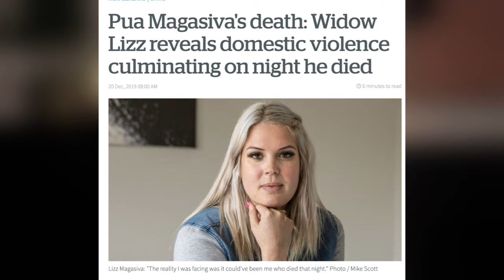Curse of the Power Rangers (Skyler Deleon, Ricardo Medina Jr., Pua Magasiva, Jason David Frank)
The Curse of the Power Rangers includes tragedy, conspiracy, murder, and a looming curse for those involved.The Curse of Power Rangers (Jason David Frank, Skyler Deleon, Ricardo Medina Jr., Pua Magasiva) | True Crime.

0:00 Power Rangers Dark History Intro
2:21 Thuy Trang / Yellow Ranger
2:29 Jason David Frank / Erik Frank / Green Ranger
2:40 Machigo Soga / Rita Repulsa
2:47 Robert Manahan / Zordon
2:57 Pua Magasiva / Red Wind Ranger
3:41 Ricardo Medina, Jr / Red Lion Ranger
5:27 Skyler Deleon
6:45 Murder of The Hawks
7:39 Police interview Skyler Deleon
8:38 The Trial
10:00 The Verdict
10:11 The Aftermath

CURSED MERCH

Podcast Mic
Audio Interface
Light panel